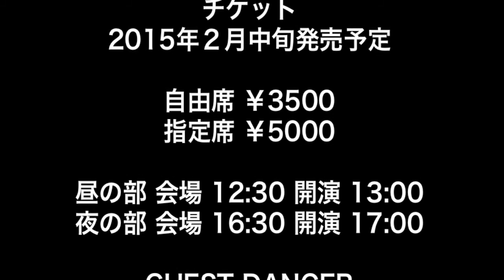BIRTH PLACE 2nd - trailer -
2015/03/28(sat)
札幌市中央区大通西3丁目 道新ビル大通館 8 階

チケット
2015年２月中旬発売予定

自由席 ￥3500
指定席 ￥5000

昼の部 会場 12:30 開演 13:00
夜の部 会場 16:30 開演 17:00

GUEST DANCER
 - s**t kingz -

DANCE STUDIO NATIVE
[ダンススタジオネイティブ]
札幌市中央区南２条西４丁目１２－６PASSE2-4ビル３階